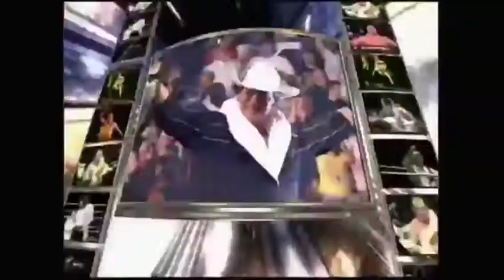WWE - Spectacular Spider-man Remade